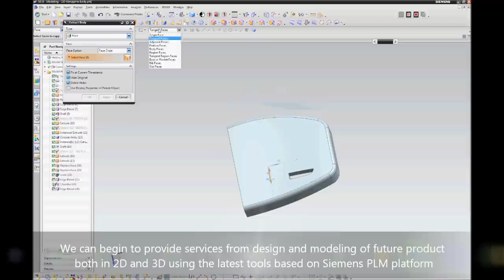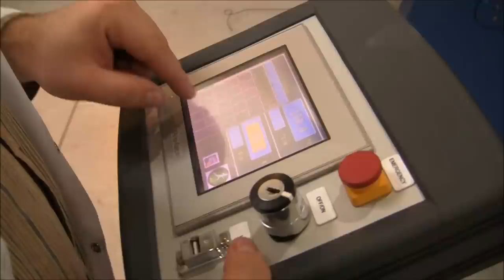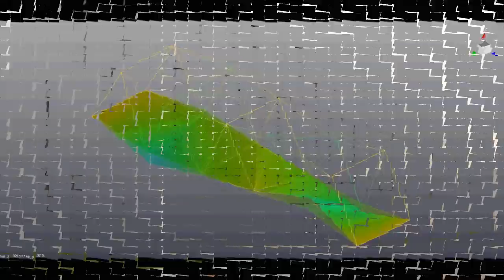Advanced composite structures manufactured by autoclave technology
The 21st century is a time of development and implementation of new technology that until recently were only dreams of many engineers around the world. Modern technologies are being implemented in both production and research processes.
The answer on demands for new technologies in material engineering area is launching of the most modern European centre of composite structures manufacturing by autoclaved technology along with a research laboratory began its operation in Poland.  It focused on providing services to the aviation industry, resulting in the need for very high standards in all areas. Our idea is also to introduce the technology used so far in aviation in other areas, such as the yacht, automotive, railway and wind power industry. These new technologies can be used wherever it is necessary to use light and durable materials that guarantee high security to the end user.